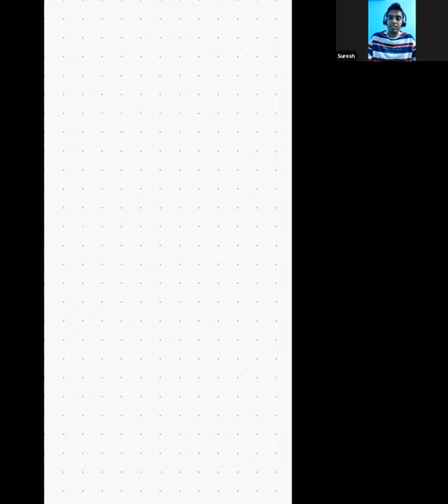பறவையின் பாடல் பாடல் 15 திரு சுரேஷ்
3 நாள் ஆன்மிக முகாம் (ஞான முகம்),
1 நாள் நிகழ்ச்சிகள் மற்றும் கார்ப்பரேட்டுகளுக்கான பிற  நிகழ்ச்சிகள் ஆகியவை ஸ்ரீ பகவத் மிஷனால் நடத்தப்படும் பல்வேறு வகையான நிகழ்ச்சிகளாகும்.

தொடர்பு விபரங்கள்
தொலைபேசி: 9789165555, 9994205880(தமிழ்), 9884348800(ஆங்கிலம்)